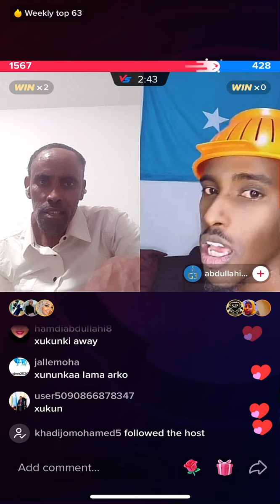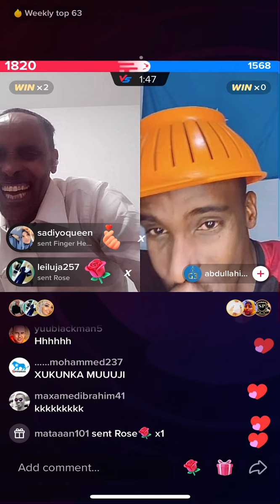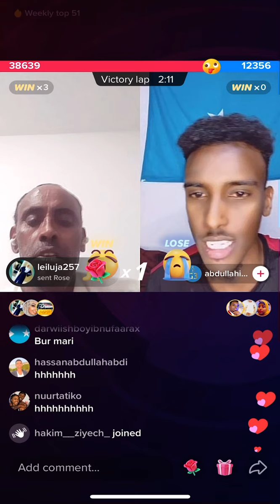Plz subscribe comments like